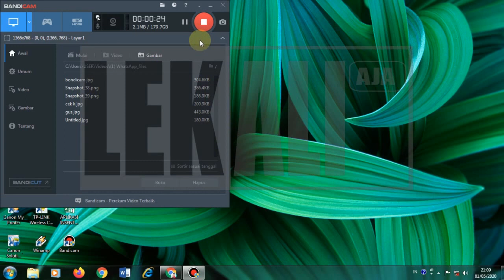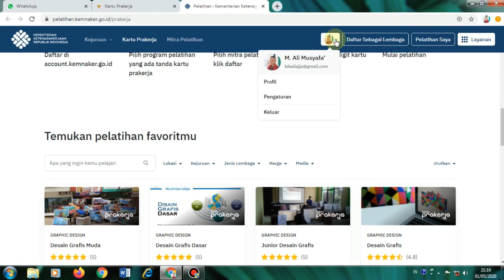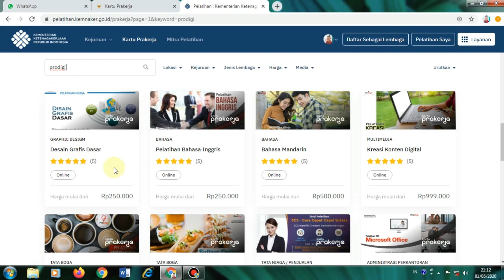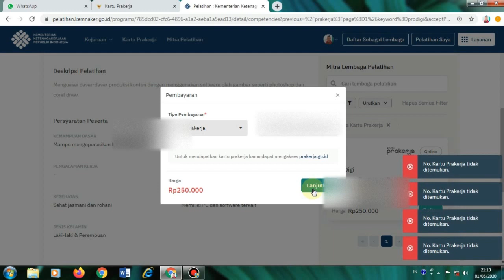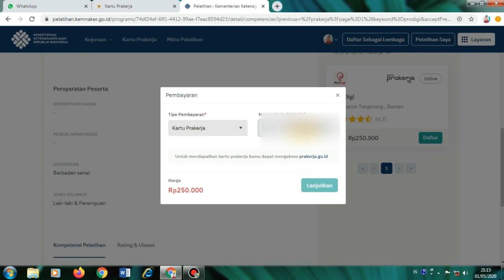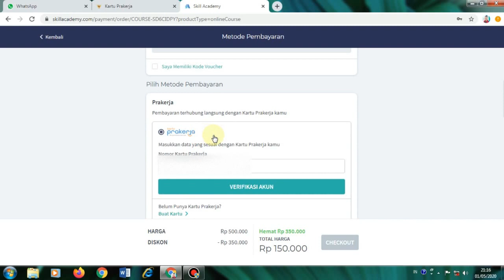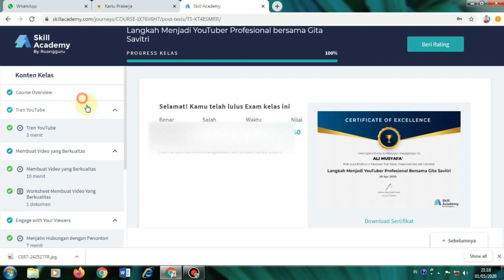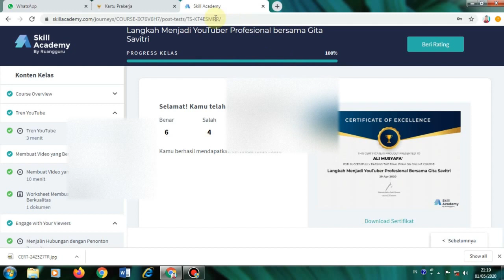sudah dapat sertifikat belum tentu langsung bisa ikut pelatihan kelas pelatian lagi,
dapat sertifikat belum bisa ikut pelatihan kelas pelatian lagi,di kartu prakerja,mungkin karen sertifikanya baru di proses ke dasbor kartu pra kerja. supaya tidak penasaran tonton saja video ini sampai selesai .terimakasih

tonton juga video cara mudah menampilkan sertifikat di dasbor prakerja